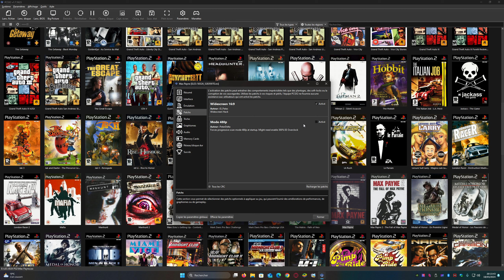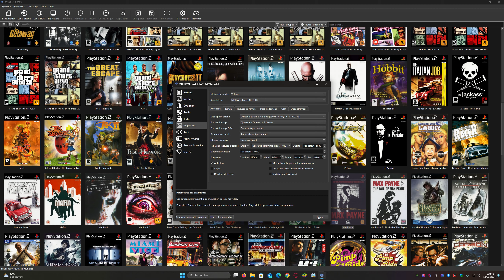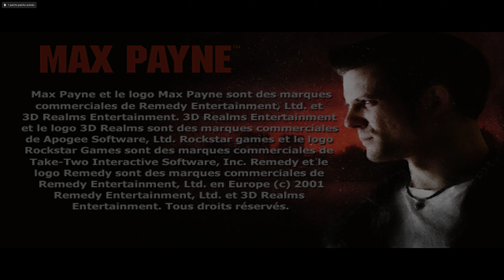Max Payne Configuration PCSX2 1.7.0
MAG Infinite 10TC

processeur intel core i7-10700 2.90GHz 8 cœurs
16 gb de mémoire vive  (RAM)
carte graphique Nvidia RTX 3060 12GB mémoire vidéo